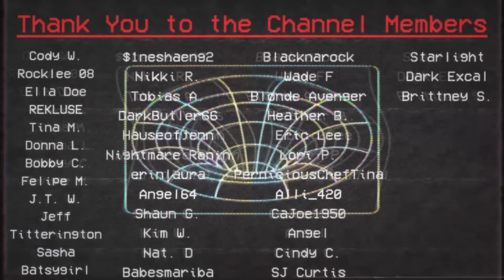We Were Only Following Orders | 3 Creepypastas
NEW HORROR VIDEOS  2 -3 TIMES A WEEK AND SOMETIMES MORE

HAVE A STORY TO SUBMIT? You can send them to any of the following options:

Connect With HOTR
► Spotify (Or any Podcast Format) – Horror on the Rocks Podcast

PERMISSION FROM THE AUTHOR(S) WAS GIVEN TO USE THE MATERIAL NARRATED WITHIN THIS VIDEO

CREDIT TO THE AUTHOR(s):
Only Following Orders by Kantuno
Excromation by  Incorrect3
The Masque of the Red Death by Edgar Allan Poe

Secret Message Section: